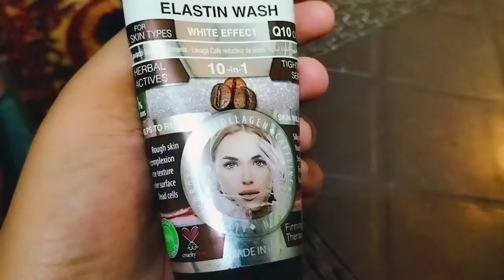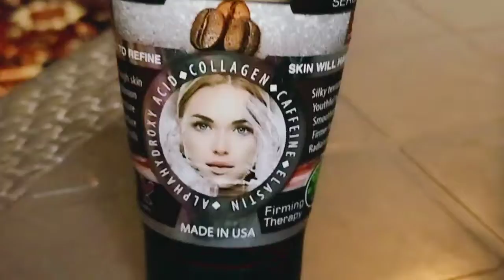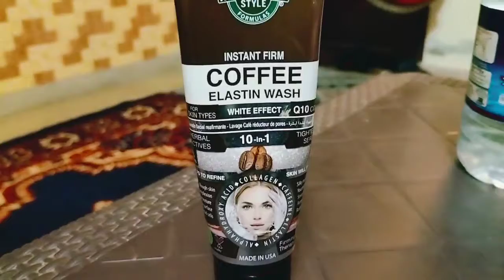COFFEE ELASTIN FACE WASH REVIEW...☺️